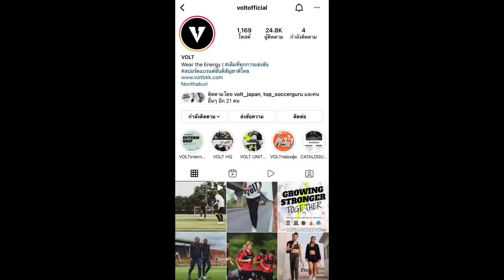EP.16 Svolme Delsalma 4 SL มาพูดถึงแบรนด์นอกกระแสของแดนปลาดิบ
เรามาพูดคุยกันถึงแบรนด์รอวเท้านอกกระแสกันอีกครั้ง

Svolme delsalma 4 SL เป็นรุ่นหนังสังเคราะห์ที่สวมใส่อย่างสบาย ด้วยทรงหน้าเท้ากว้างแต่ยังคงความกระชับเวลาใส่ลงสนามได้อย่างดี

รายละเอียดต่างๆลองไปติดตามได้เลยนะครับ

🙏🏻ขอบคุณเสื้อผ้ากีฬา VOLT ที่สนับสนุนเราด้วยนะครับ